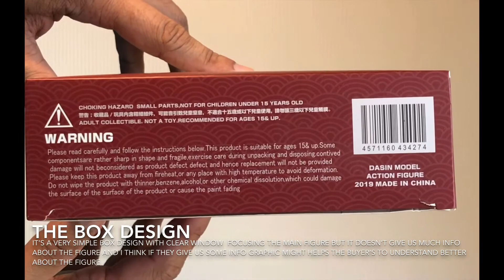Dasin Model | KENSHIN HIMURA | Samurai-X | REVIEW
Hi everyone,

This is an action figure review & today we are going to see a figure by DASIN MODEL, a third party company from China. Samurai-X is the cartoon series where this character is introduced.

i bought it from a local toy shop